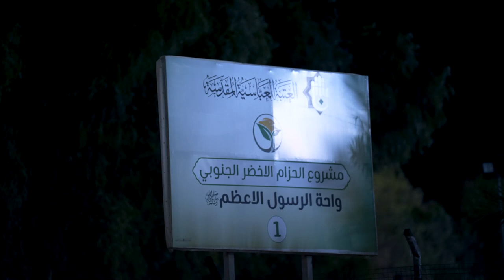ريبورتاج | مشروع الحزام الأخضر يدخل السرور على الأسر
1- فيسبوك..
2- تويتر..
3- التليجرام..
4- الانستكرام..